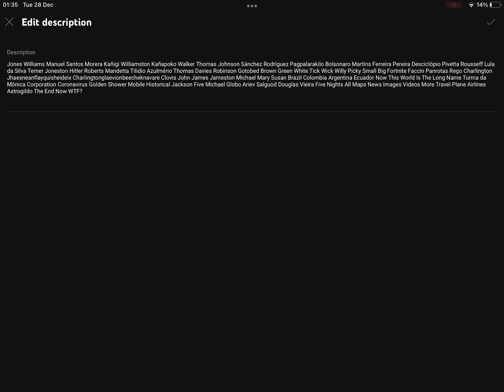My full real name.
Jones Williams Manuel Santos Morera Kañigi Williamston Kañapoko Walker Thomas Johnson Sánchez Rodríguez Pagpalarakilo Bolsonaro Martins Ferreira Pereira Desciclópio Rousseff Lula da Silva Temer Joneston Hitler Roberts Mandetta Thomas Davies Robinson Gotobed Brown Green White Tick Wick Willy Picky Small Big Fortnite Panrotas Rego Charlington John James Jameston Michael Mary Susan Brazil Colombia Argentina Ecuador Now This World Is The Long Name Turma da Mônica Corporation Coronavirus Golden Shower Mobile Historical Jackson Five Michael Globo Ariev Salguod Douglas Vieira Five Nights All Maps News Images Videos More Travel Plane Airlines Astrogildo The End Now WTF?